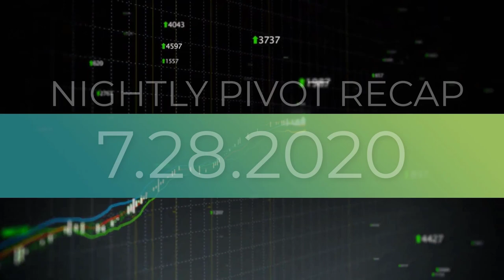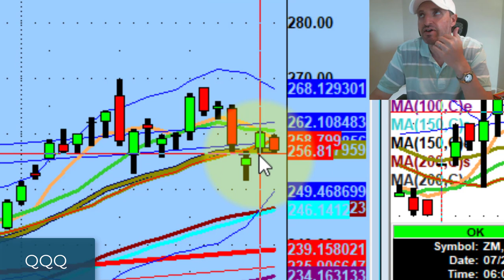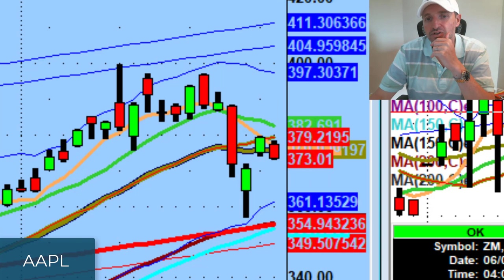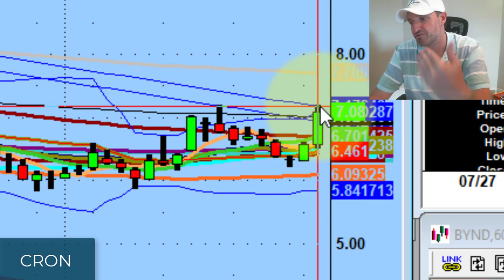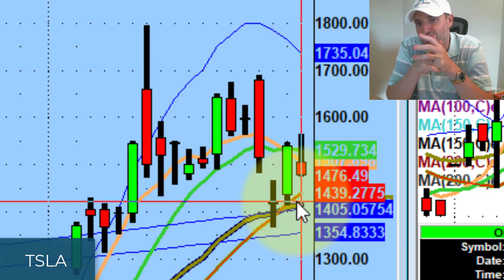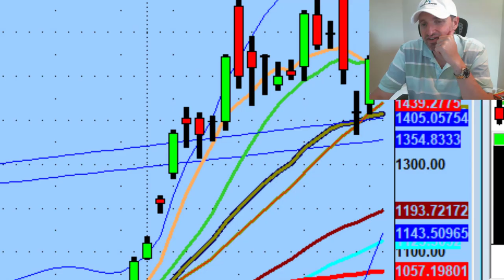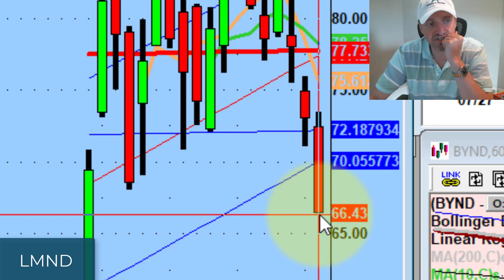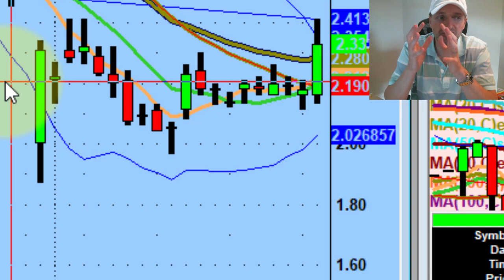Why I'm Looking At Pot Stocks For Tomorrow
Many beta names are stuck in the middle of the range.

We have 2 choices:
- Sit out
- Trade other names if the value & confirmation is there

Tonight we discuss why I'm paying attention to pot stocks & a few other names tomorrow.

💚 ADDITIONAL HELP 💚